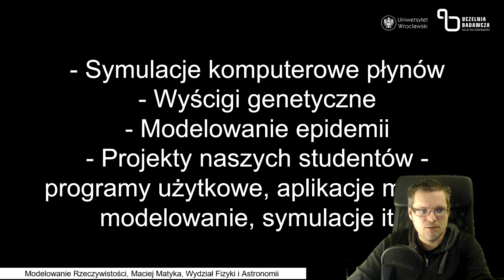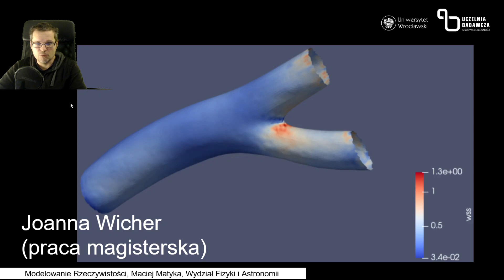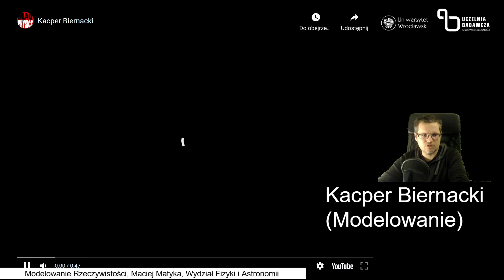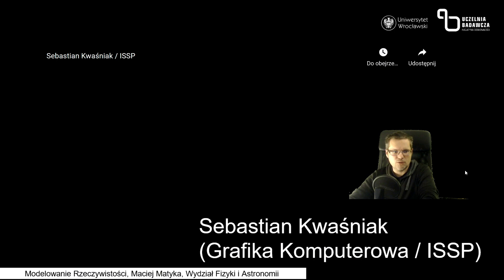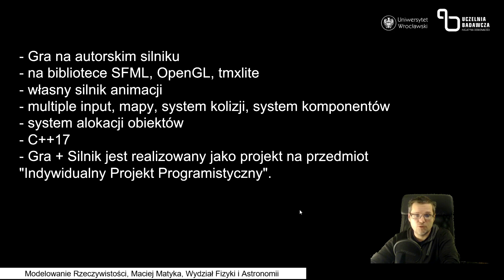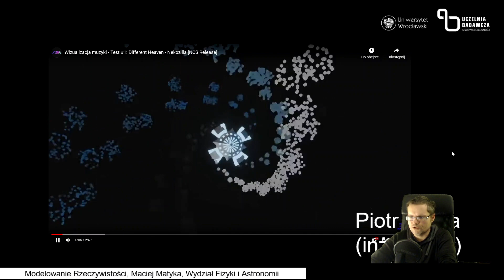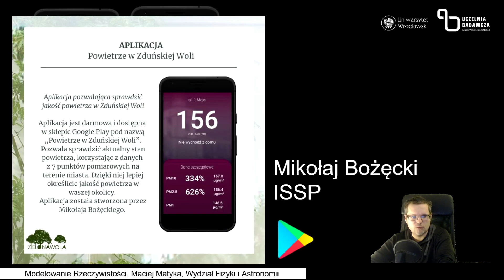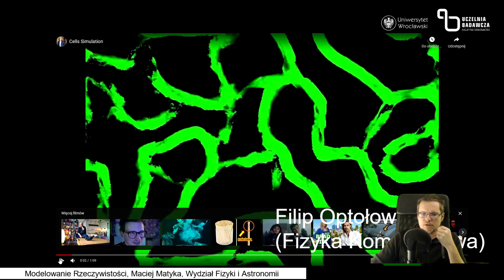Modelowanie Rzeczywistości / Maciej Matyka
Dziękuję Studentom WFA za szybką reakcję i przesłanie swoich projektów do prezentacji! - Maciej Matyka

Plan:
00:00 Start i wstęp
00:58 Dawid Strzelczyk / LBM
01:46 Joanna Wicher / Przepływ przez aortę
02:20 Grzegorz Lukas / LBM1
02:47 Wojciech Bacza / LBM /
03:03 Deep Learning / K. Graczyk & M.M
03:46 Wyścigi genetyczne / DFN /
04:17 Kacper Biernacki / Dyfuzja /
04:48 Paulina Morel / SFML /
05:00 Sebastian Kwaśniak / Assembler
05:19 Sebastian Kwaśniak / Klastry i płatek śniegu
05:36 Sebastian Kwaśniak / Phong 3D /
05:53 Sebastian Kwaśniak / LOD /
06:05 Sebastian Kwaśniak / Elektronika
06:05 Sebastian Kwaśniak /Sieć Neuronowa/
07:03 Natalia Krauze i Agata Prażmo /SFML/
07:21 Mateusz Połeć / Autorski silnik /
08:11 Mateusz Połeć /Wyścigi na krzywych/
08:31 Julia Haba / Michał Cyran / Piotr Cywiński / Tomasz Targiel / Kamil Mościszko / Marcel Wilanowicz / Michał Antonik / Radosław Miedziński - Projekty SFML / ASCII / Net / Modelowanie
09:05 K.Bolanowski/M.Szul/H.Dziedziura/Gra/
09:16 Michał Michalczewski / Kalkulator.solarny.net
09:34 Piotr Krupa /
09:51 Szymon Ślęzak / Tkanina /
10:07 Kacper Biernacki / Włosy /
10:26 Kacper Biernacki / Fajerwerki /
10:47 Kacper Biernacki / Tower Defense /
11:08 Robert Kurczak / Perlin Noise /
11:24 Mikołaj Bożęcki / Powietrze w Zduńskiej Woli
11:34 Dominika Szulik /
11:47 Jakub Jędros / Apka językowa /
12:04 Aleksander Szpatowski / Cruel Arena /
12:24 Aleksander Szpatowski / Lidar /
12:39 Filip Optpłowicz / Ising /
12:47 Roksana Szwarc / Model aktywacji
13:12 Filip Optołowicz / Model agentowy wizualizacja /
13:46 Nasze studia